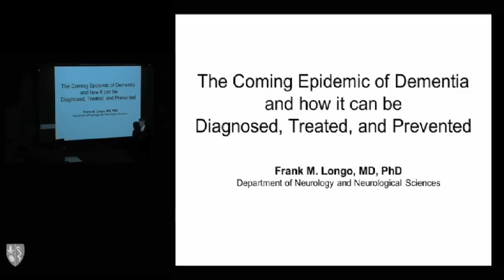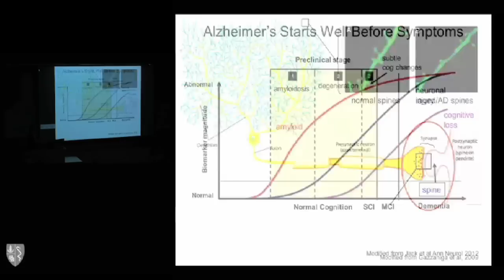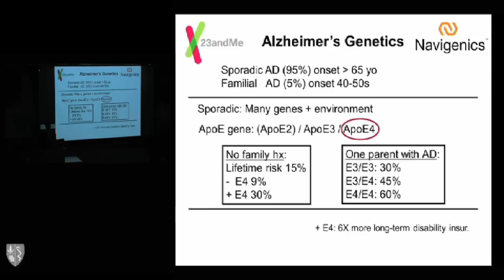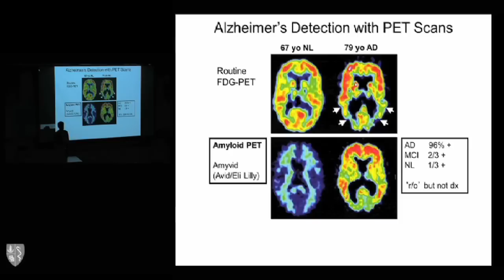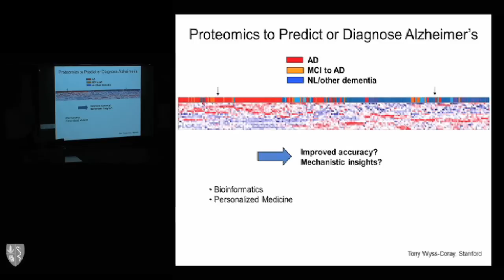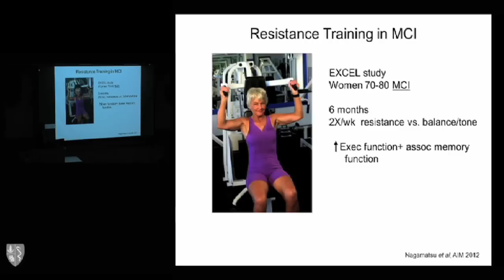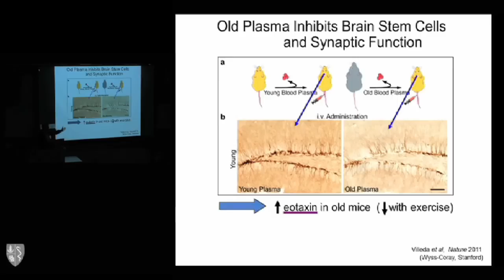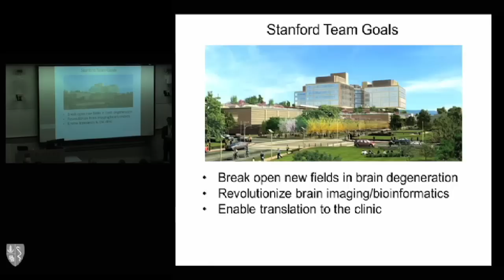Frank Longo, MD, PhD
The Coming Epidemic of Dementia and How It Can Be Diagnosed, Treated, and Prevented